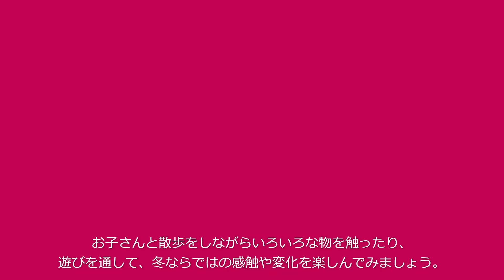触ったり踏んだり パリパリタオルづくり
冬には、この季節ならではの発見がたくさんあります。お子さんと散歩をしたり、観察をしながら色々な物に触れ、冬ならではの感触や変化を楽しんでみましょう。